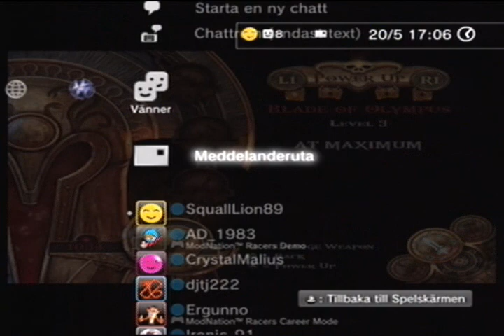God of War II - Trophy of Gaia [My 11th Platinum]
Hardest one so far all because of one, The Challenge of The Titans my gosh that was hard, Thats what i freaking call a Challenge!!